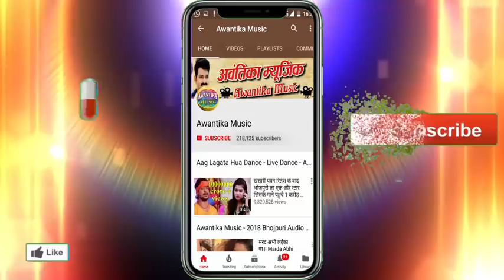आर्केस्टा के माल बाडु शानदार | Arkesta Ke Mal Badu Sandar# रोहित शर्मा का सुपरहिट आर्केस्टा Songs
Album  :-  Arkestra Ke Maal Badu Sandar
Singer :- Rohit Sharma'Byas' & Vandna Sharma
Writer  :- Dharmendra Bhatt